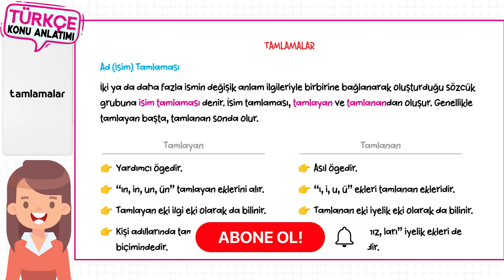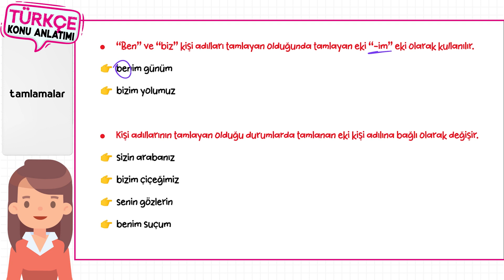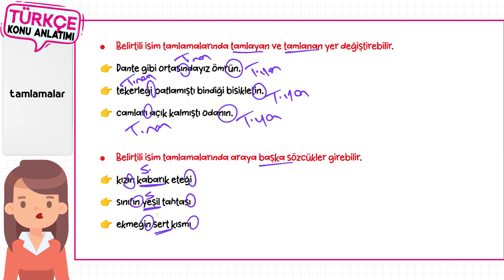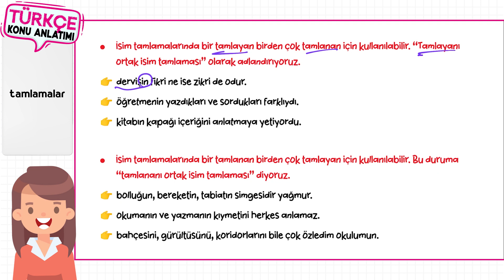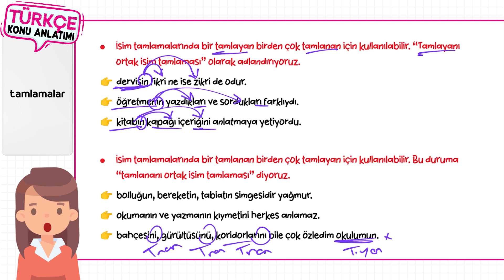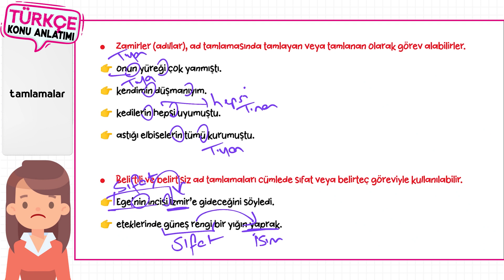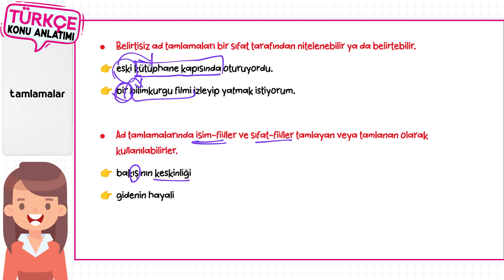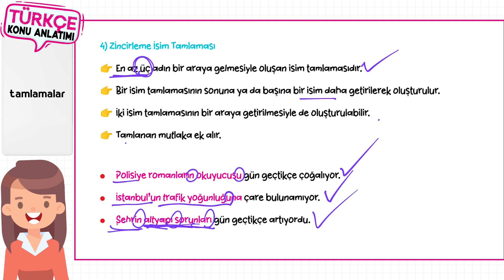TÜRKÇE KONU ANLATIMI - TAMLAMALAR - İSİM TAMLAMASI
Türkçe konu anlatım konularından tamlamalar - isim tamlaması konusunu detaylıca ama kısa, sizleri yormadan sınavlara en iyi şekilde hazır edecek şekilde anlattık. Karşınıza çıkabilecek soru ve sorunlardan örnekler verdik.

0:00 Giriş
0:14 Ad (İsim) Tamlaması
1:18 Belirtili İsim Tamlaması
11:33 Belirtisiz İsim Tamlaması
15:03 Takısız (Eksiz) İsim Tamlaması
15:48 Zincirleme İsim Tamlaması
17:22 Kapanış